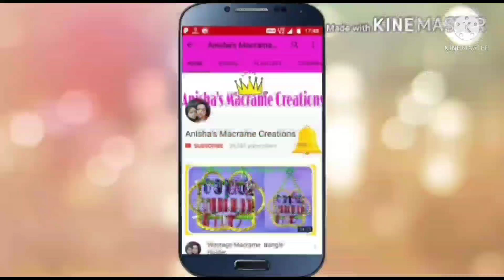मैकरेम का टॉवेल स्टैंड. Towel Hanger#wallhanging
material details+
Macrame-
green-4 piece -2.5 m each

white-6 piece-2 m each

pink beds-4 piece

orange Beads-12 piece

bells-2 piece

6 inch ring-1

2.5 inch ring-1